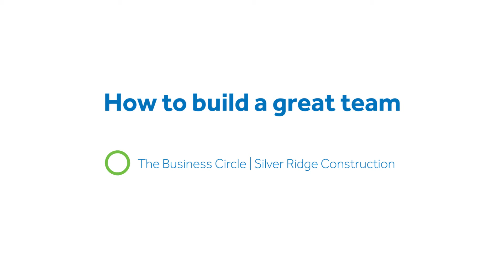How to build a great team - Servus Credit Union Business Circle Series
Do you know what it takes to build a great team so they perform at their best?

Rich Thiessen attributes much of his success to having a great team of people surrounding him. Rich discusses his leadership style and his realization that you do not hire people strictly for function. He shares his perspective on empowering employees and getting each of them to reach their full potential.